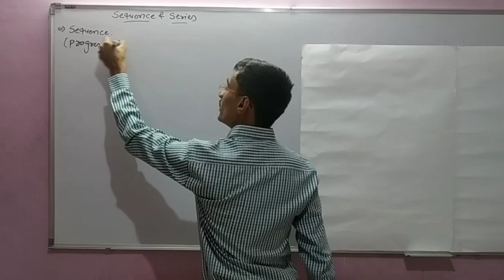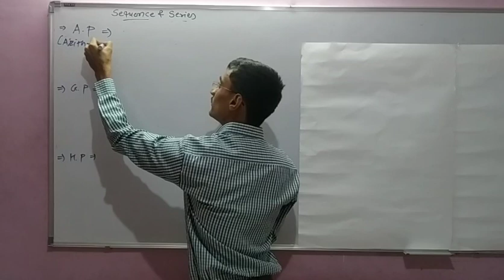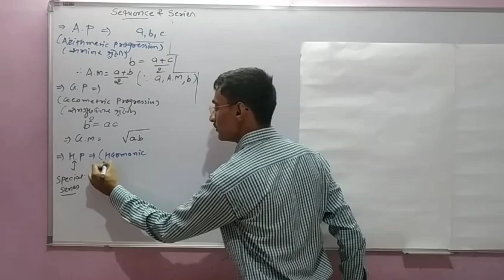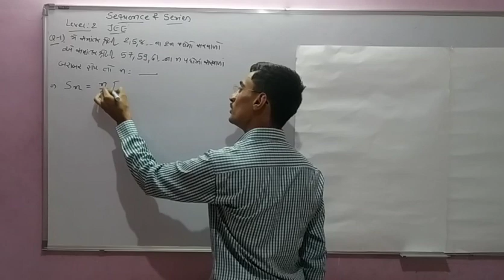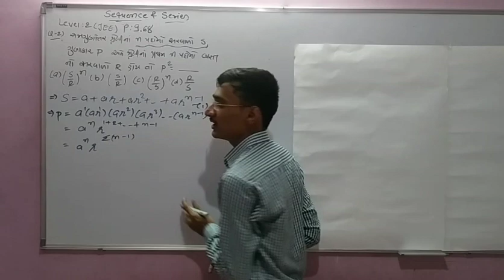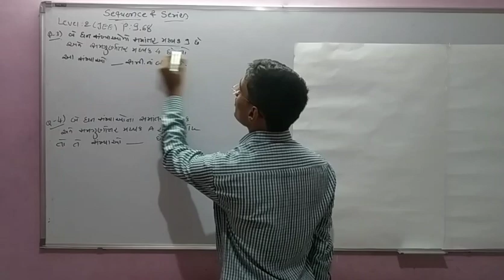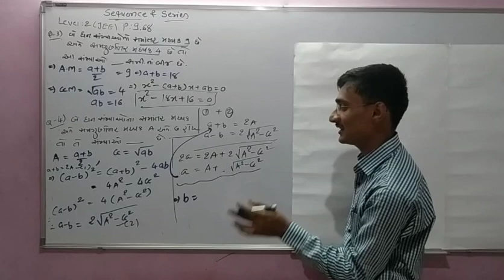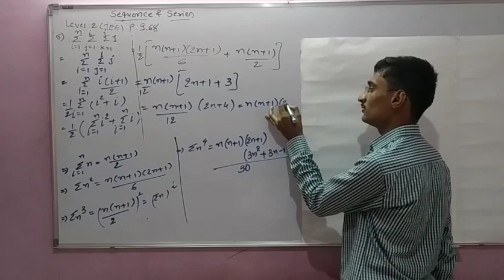Sequence and series L-1,JEE Lectures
introduction
definition
numericals